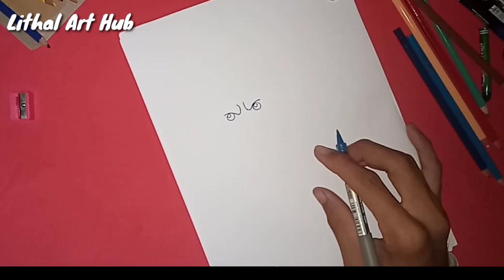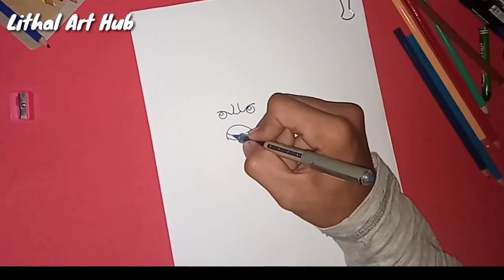How learn to draw Avengers | Easy Drawing Step by Step | Lithal Art Hub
Hi guys Welcome to Lithal_Art_Hub Channel . We love doing art and sharing it with others. We upload new art videos weekly. Thanks for stoping by. If you'd like to know more about us